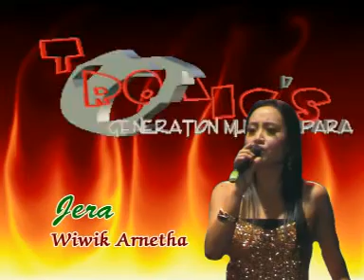"OM.TROMIC'S" JERA - WIWIK ARNETHA LIVE IN MURYOLOBO 14/06/2012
OM.TROMIC'S JEPARA GENERATION